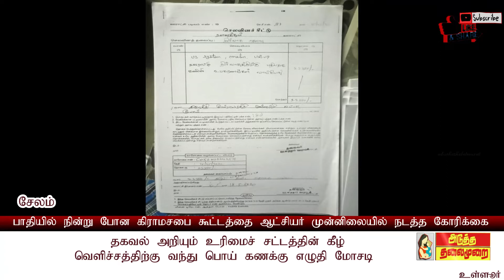news பஞ்சாயத்தின் ஊழல்?RTI மூலம் வெளிச்சத்திற்கு கொண்டுவந்த மக்கள் போராட்டம். ஆத்தூரில் அதிர்ச்சி